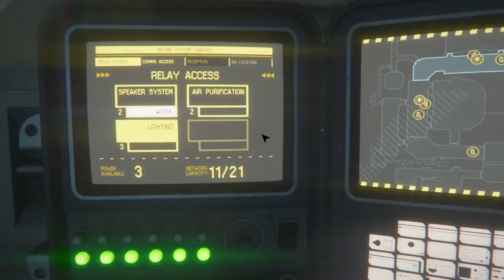Alien Isolation Blind Playthrough - 40 Dark Corridors and Aliens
We are at the top of a stairwell hiding from the Xenomorph at the top and 3 security guards at the bottom, all so we can make our way to the spaceport to extend an umbilical to our rescue ship